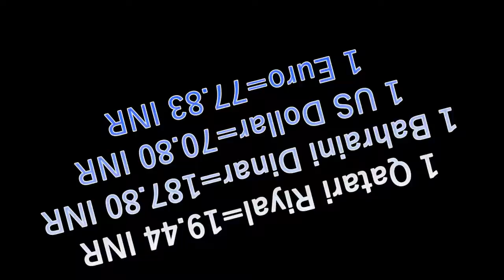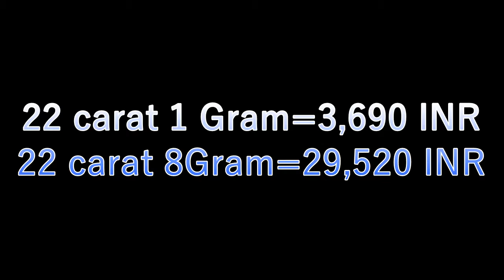Currency Exchange rate and Gold Rate (24/09/2019) | Maya Channel